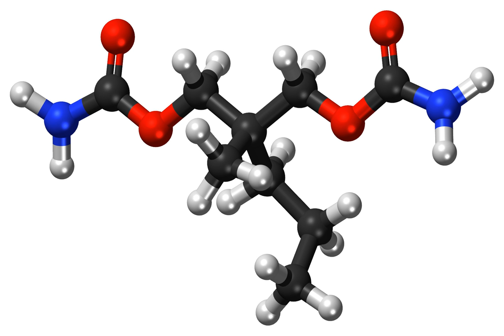Meprobamate | Wikipedia audio article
This is an audio version of the Wikipedia Article:
Meprobamate

SUMMARY
Meprobamate—marketed as Miltown by Wallace Laboratories and Equanil by Wyeth, among others—is a carbamate derivative used as an anxiolytic drug. It was the best-selling minor tranquilizer for a time, but has largely been replaced by the benzodiazepines due to their wider therapeutic index (lower risk of toxicity at therapeutically prescribed doses) and lower incidence of serious side effects.